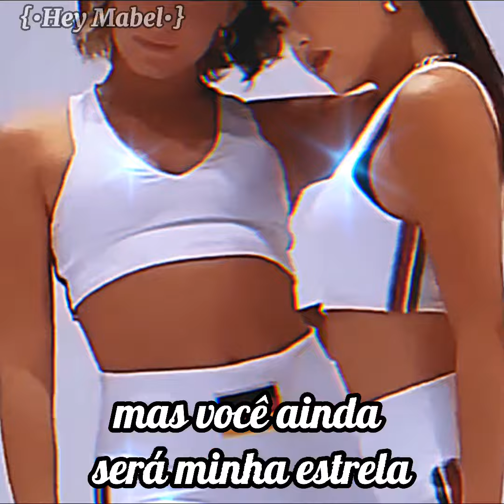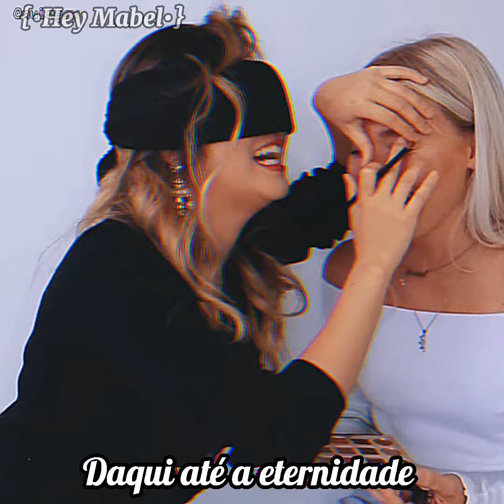🇰🇷+🇩🇪 °• Mega edit - Siyonn ~Especial aniversário da Lu (TIAZONA Hidalgo)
Oii miga descupa pelo texto atrasado, eu fiquei um pouco off do Yutube. Mass ahhh vc fez niver minha baby já tem 12 anoss! Eu agradeço muito por ter te conhecido, por ter ficado amiga de vc❤ Você é uma amiga maravilhosa um amiga q eu sempre quis! Você é muitoooo linda✋🏻☹💖 Muitooo perfeitaa💖💖💖 TUDO DE BOMMMM! Você ouve meus áudio de 3 minutos só rindo MKKKKKK vc sempre comenta nos meus vídeos...Enfim a amiga perfeita. Agradeço a cada dia por vc estar comigo, prometo nuncaaa te abandonar! Sempre estarei aqui para vc!❤❤❤❤❤ Te amooo My Heyoon❤❤❤
Gente por favor se escrevam no canal dela!!